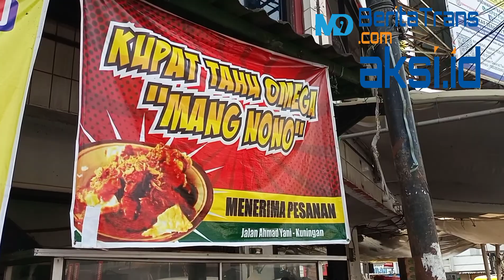Naik Delman Keliling Kuningan Plus Belanja Peuyeum, Kwecang, Leupeut & Ketembling